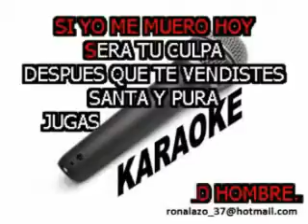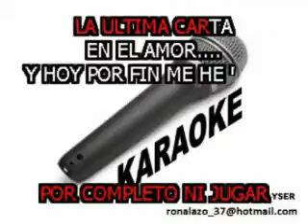HECTOR ACOSTA - NO MORIRE - KARAOKE